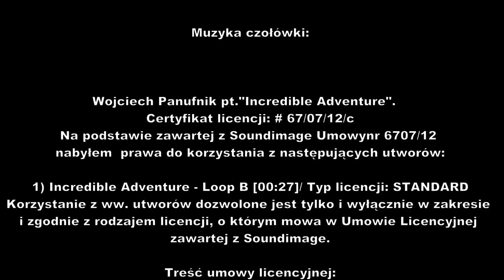Karpiowanie od podstaw # 1 Węzły na żyłce głównej I Wędkarstwo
"Karpiowanie od podstaw" to planowana seria filmów, których realizację zaplanowałem na 2015 r. W filmach chcę pokazać ogólne zasady działania sprzętu karpiowego. Omówie także działanie poszczególnych elementów sprzętu karpiowego z różnego rodzaju przyponami końcowymi i przynętami włącznie. W sezonie wędkarskim w serii "Karpiowanie od podstaw" nie zabraknie także tech nęcenia, sposobów doboru miejscówki jak również innych karpiowych tajników. W pierwszym filmie pokazuję najpopularniejsze węzły, które każdy karpiarz wykonuje na żyłce głównej, począwszy od węzzła kołowrotkowego, poprzez węzeł albright, perfekcyjną pętlę itd.
Widzowie tej serii mogą wpływać na tematyke kolejnych odcinków.
Muzyka czołówki:

Wojciech Panufnik pt."Incredible Adventure".
Certyfikat licencji: # 67/07/12/c
Na podstawie zawartej z Soundimage Umowynr 6707/12
nabyłem  prawa do korzystania z następujących utworów:

1) Incredible Adventure - Loop B [00:27]/ Typ licencji: STANDARD
Korzystanie z ww. utworów dozwolone jest tylko i wyłącznie w zakresie
i zgodnie z rodzajem licencji, o którym mowa w Umowie Licencyjnej
zawartej z Soundimage.

TV Marfish 2015